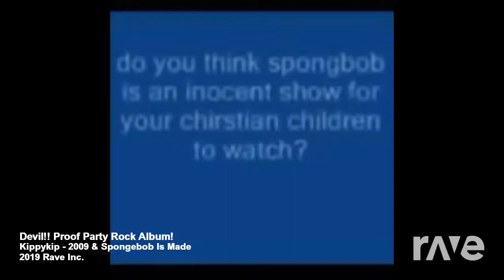Devil!! Proof Party Rock Album! - Kippykip - 2009 & Spongebob Is Made | RaveDj